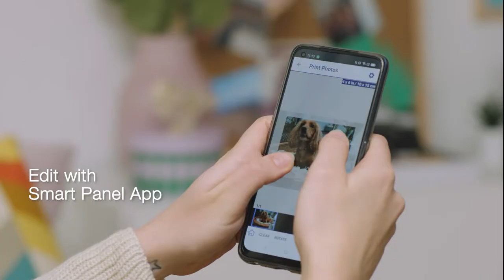Find your perfect printer: XP-8700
Everyday printing and glossy photos

The Expression Photo XP-8700 is great if you're looking for an A4 printer that can cater for both everyday printing and producing superior, glossy photographs. Making everyday tasks easy, it includes mobile printing, a large touchscreen and dual paper trays.